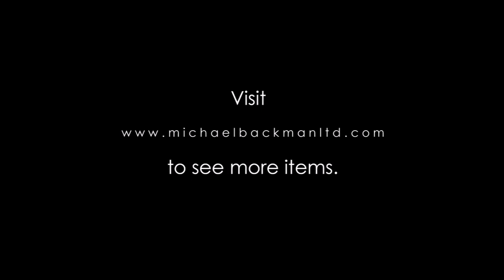5504 North Indian Gold Ring